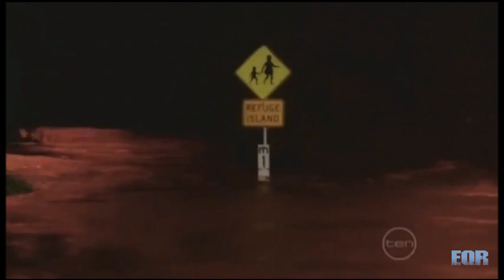Planet Earth - 2011/2012